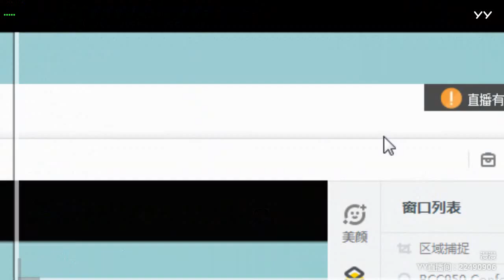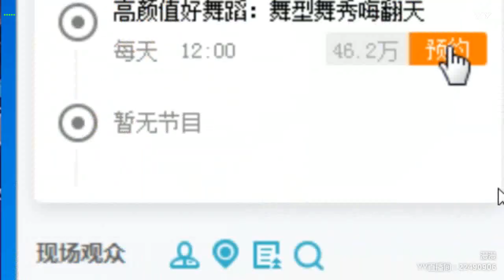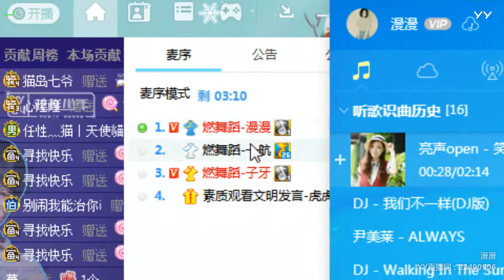【燃舞蹈】【YY LIVE】【Tik Tok app】【抖音歌曲】【Dance KPOP】【Artists Singing】 YY LIVE 漫漫